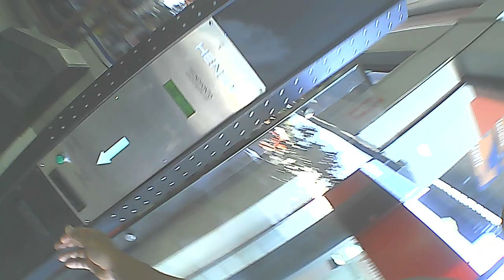Viagem ao sítio - RESTAURANTE DO POSTO DOM PEDRO NA RODOVIA FERNÃO DIAS.